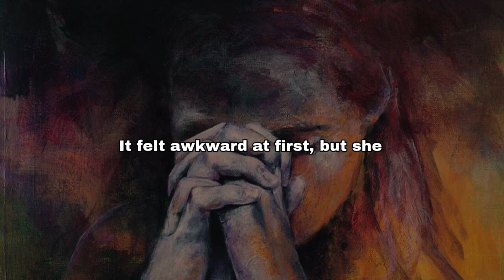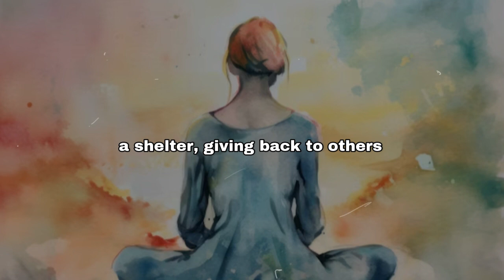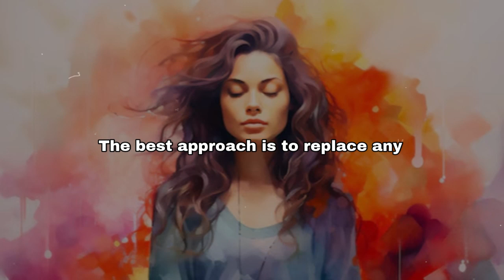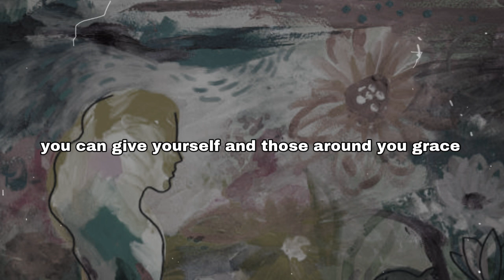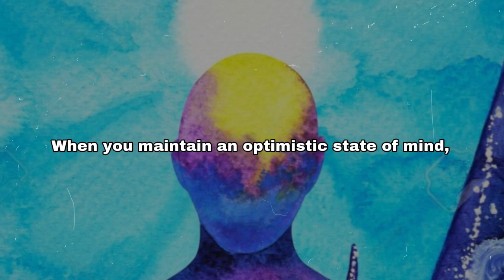The Power of Positive Thinking: A Story of Transformation I Story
The Power of Positive Thinking: A Story of Transformation

Positive thinking involves approaching unpleasant situations more positively and productively and expecting the best to happen instead of the worst. It often begins with self-talk, referring to the unspoken thoughts continuously running through your mind.

To harness the power of positive thinking, it's important to consistently practice it. The best approach is to replace any negative thoughts with positive ones, which requires perseverance and ongoing awareness of your thoughts.

Numerous studies have shown that positive thinking helps individuals cope better with work, tasks, and challenges. The best way to validate this is to apply it to your own life and witness the results.

If you tend to have mostly negative thoughts, you may be pessimistic. On the other hand, if your thoughts are mostly positive, you may be an optimist who practices positive thinking. When you catch yourself having a negative thought, try to stop it and shift your focus to the positive. Take a rational approach to the situation. If it helps, give yourself and those around you grace, while still holding them accountable for their actions.

Inspired is a motivational YouTube channel dedicated to helping you reach your full potential and achieve your goals. Through inspirational videos, motivational speeches, and practical advice, Inspired aims to help you overcome any obstacles that may be holding you back and create a life of meaning and purpose. Whether you're seeking to improve your personal relationships, advance in your career, or find greater fulfillment in your daily life, our channel provides the tools and inspiration you need to succeed. With a focus on positivity and personal growth, we believe anything is possible when you believe in yourself and are inspired to take action. Join us on this journey of self-discovery and self-improvement as we empower ourselves and each other to create the life we truly desire.